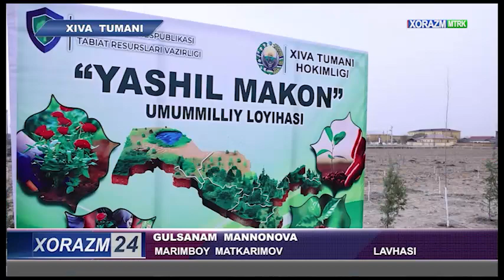🌿 “Яшил макон" умуммиллий лойиҳаси Хива, Боғот ва Хонқа туманларида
🌍 Хива, Боғот ва Хонқа туманларининг “Шомахул”, “Абу Райхон Беруний” ва “Ойдин ҳаёт” маҳалларида ажратилган ерларни яшил маконга айлантириш, дарахтзор ва боғлар барпо этиш мақсадида ҳудудга масъуллар ва қишлоқ хўжалиги соҳаси вакиллари томонидан мевали ва манзарали дарахт кўчатларини экилди.